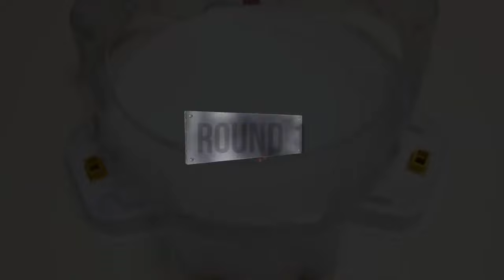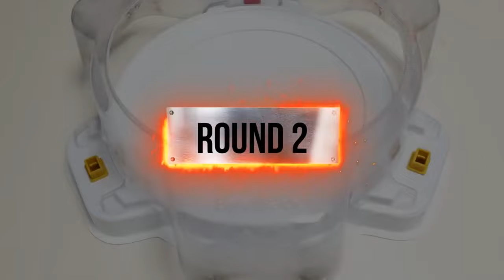【Random Booster Vol 28 VS Random Booster Vol 24 Beyblade Burst Relay battle】 베이블레이드 버스트 ベイブレードバースト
Beyblade X
Chrome Ryugu

Beyblade Burst
Beyblade X